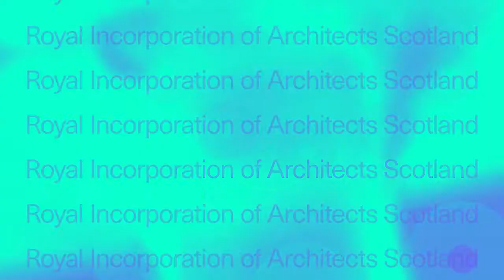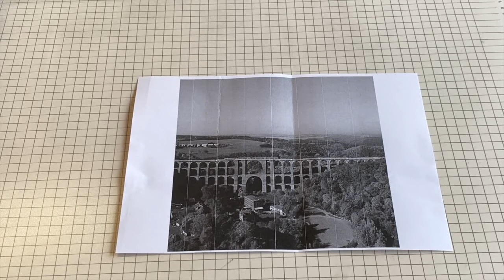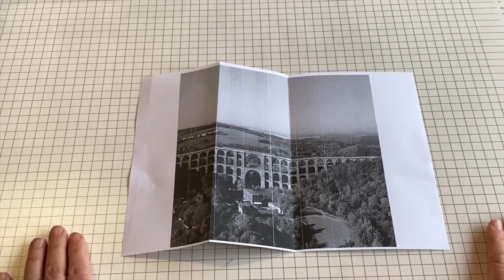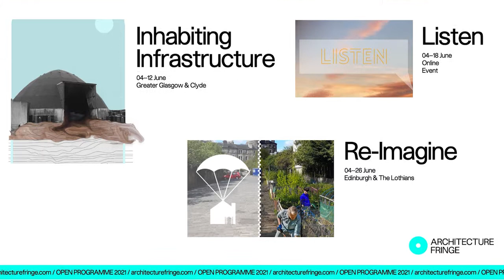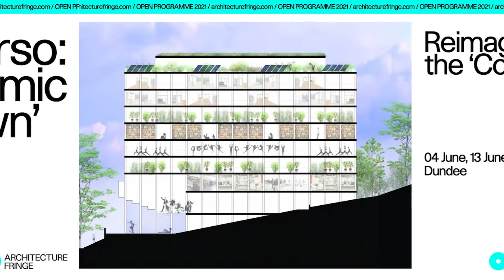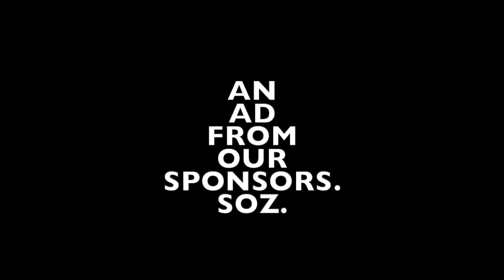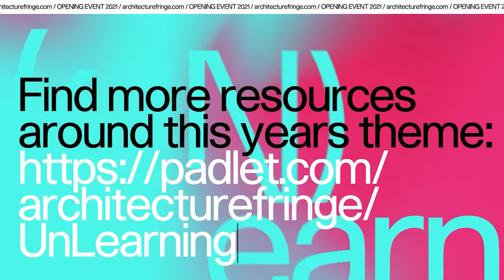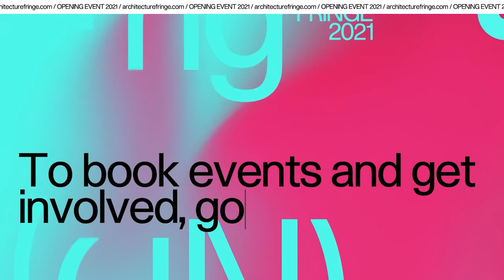AF2021 | Opening Broadcast!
The Opening Broadcast! for the Architecture Fringe 2021 live from SWG3 in Glasgow on Thursday 3rd June 2021.

Hosted by the Architecture Fringe production team, with special guests Rebecca Davies and Anna Francis serving a weird and wonderful cast of alternative comedy characters, and interviews with Hilary Nicoll of Aberdeen's Look Again Festival and Glasgow-based student initiative In The Making.

Event produced by Matthaios Lymperopoulos / Architecture Fringe
Event hosted by Andy Summers, Neil McGuire, Shona Common, Matthaios Lymperopoulos, Raina Armstrong, Liane Bauer, Rūta Turčinavičiūtė / Architecture Fringe
Filming by Erin Maguire / Beyongolia
Post-production by Raina Armstrong / Architecture Fringe
Supported by Scottish Government, Moxon, Collective Architecture, Helen Lucas Architects

0:00:32 Introduction to event
0:01:23 Festival Core Programme Trailer
0:02:05 Competition, Welcome Hayley & Bill
0:05:28 ArchiFringe TV
0:07:55 Unlearning with Dr Miriam Brikhamer
0:09:04 H&B introduce JC&B
0:10:50 AFTV: Archirobics!
0:15:44 Core of the Architectural Apple
0:15:54 Architecture Fringe team talk about the upcoming program
0:30:21 Festival Open Programme Trailer
0:32:40 Matt & Neil meet In The Making
0:33:25
0:37:27 AFTV: Hayley & Bill talk about (Un)Learning
0:38:20 Building a Wall by Block
0:41:20 Chrome & Glass
0:42:01 Padlet link
0:43:48 Neil & Andy chat with Hilary Nicoll
0:49:43 AFTV: Architects Anonymous or Architecture Pickles
0:57:18 Supporters
1:01:52 Toast to Challenging Pickles